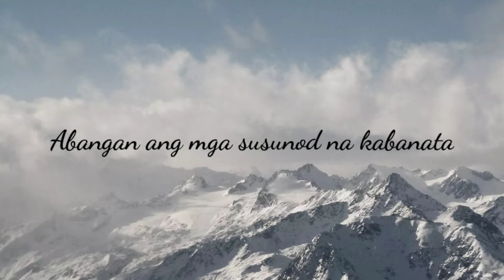From GMA's Encantadia (2016) Series - The Lost Gems Chronicles: Ang Pagsasanay at Pakikipaglaban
Ang pagsasanay ng mga elemento at pakikipaglaban.